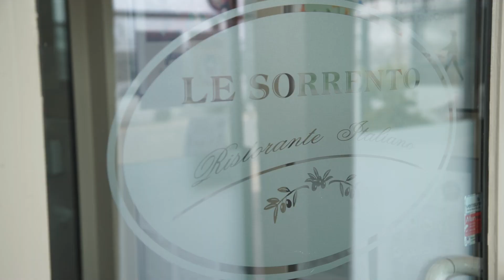De table en table - Le Sorrento - Le Havre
De table en table, Le Havre Etretat Tourisme vous donne rendez-vous dans les cuisines de ses partenaires restaurateurs pratiquant la vente à emporter : Un chef – une recette ! Découvrons la recette préparée par Salvatore Vespoli du restaurant Le Sorrento au Havre.